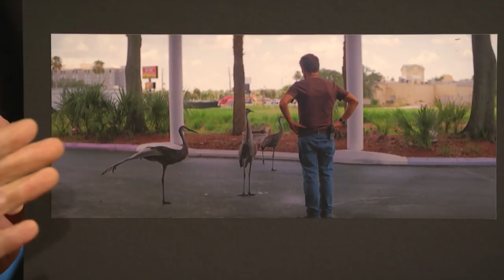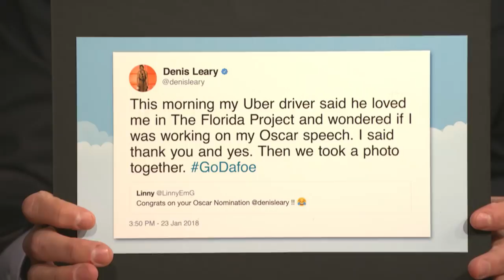Willem Dafoe Gets Mistaken for Mick Jagger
Willem Dafoe talks about filming The Florida Project on a very unique set and what it's like being mistaken for Mick Jagger all the time.

Willem Dafoe Gets Mistaken for Mick Jagger- Late Night with Seth Meyers